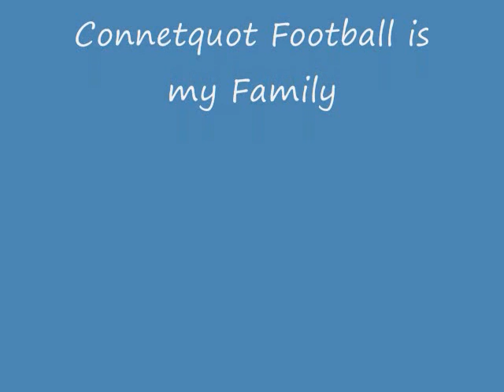Connetquot football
win football